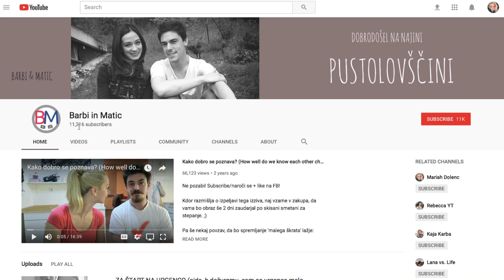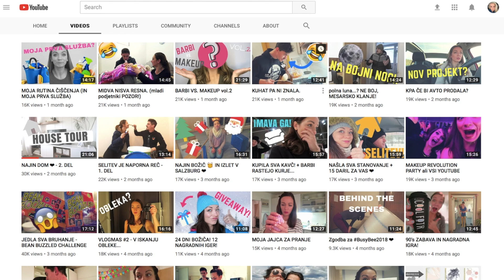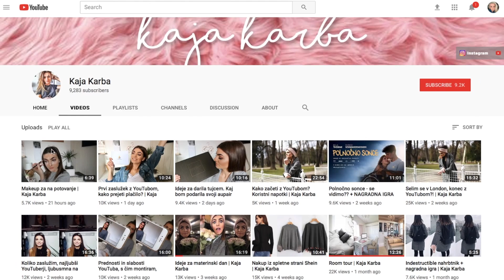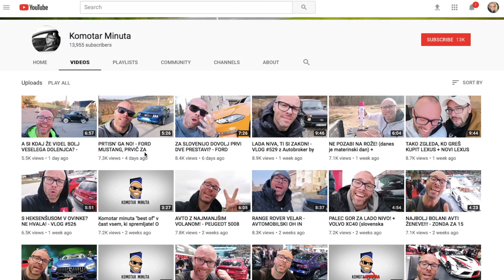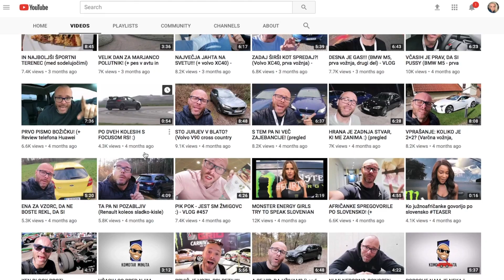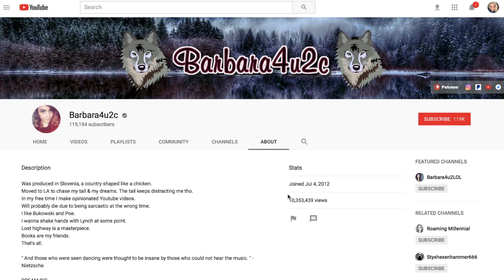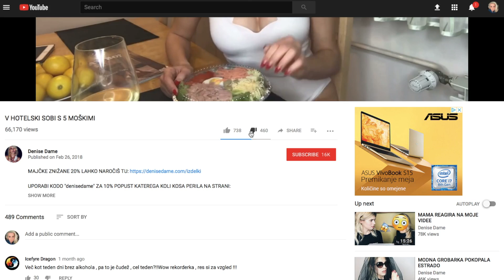Mariah Reviews Slovenian YouTubers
If you want to send me something, please send it via Luka's work address and be sure to include the business name:

IMS merilni sistemi
Mariah Dolenc
Cesta Ljubljanske brigade 23a
1000 Ljubljana
Slovenia

Lahko mi tudi pišete v sloveniščini.